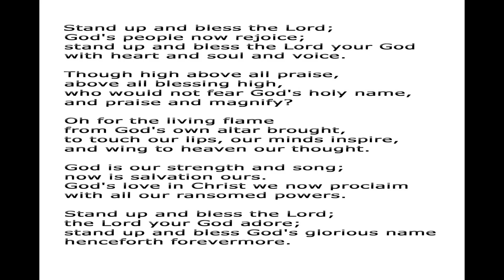Stand Up And Bless The Lord | Lyrics and Congregational Hymn Singing | Athens Bible Church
1. Stand up and bless the Lord;
God's people now rejoice;
stand up and bless the Lord your God

2. Though high above all praise,
above all blessing high,
who would not fear God's holy name,
and praise and magnify?

3. Oh for the living flame
from God's own altar brought,
to touch our lips, our minds inspire,
and wing to heaven our thought.

4. God is our strength and song;
now is salvation ours.
God's love in Christ we now proclaim
with all our ransomed powers.

5. Stand up and bless the Lord;
the Lord your God adore;
stand up and bless God's glorious name
henceforth forevermore.

James Montgomery (1824)